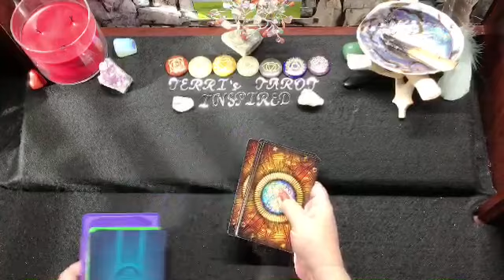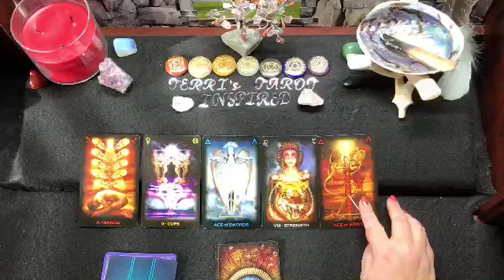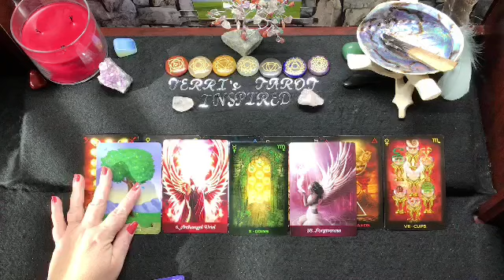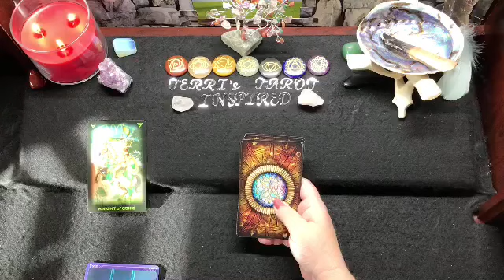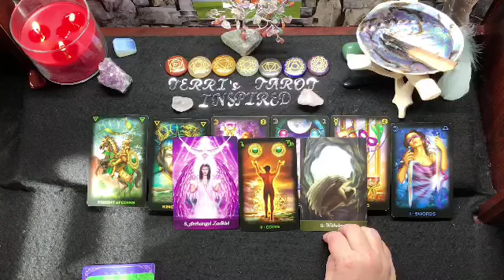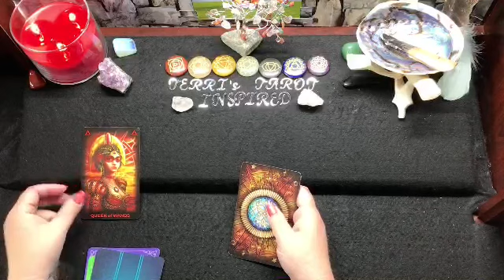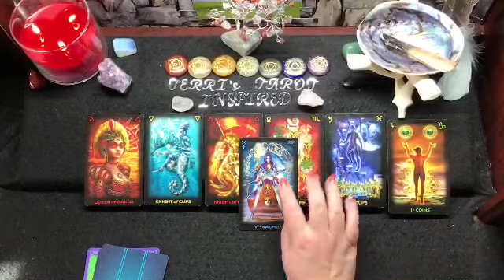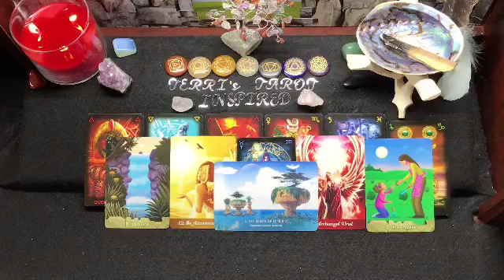Tarot Sign Reading ♎️ ♏️ ♐️ Libra, Scorpio, Sagittarius ♎️ ♏️ ♐️ November 2020 Predictions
Hello Beautiful Souls who identify as Libra, Scorpio or Sagittarius by sun, moon or rising. Today’s reading is forNovember 2020 predictions. The timestamps for the different signs are as follows:

Libra - 0:47

Scorpio - 7:40

Sagittarius - 13:48